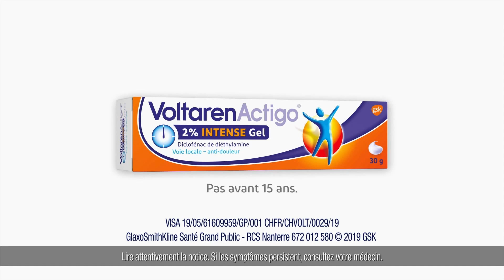Publicité Voltaren Actigo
Voltaren Actigo
8 juin 2021 / 20 secondes